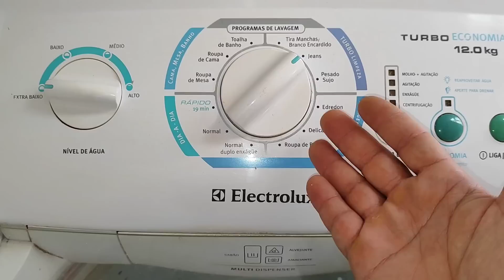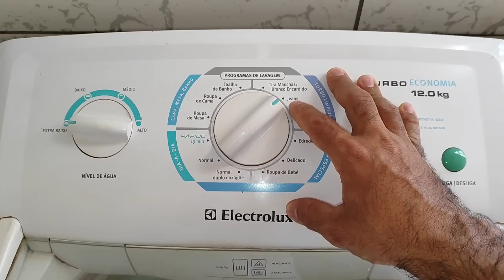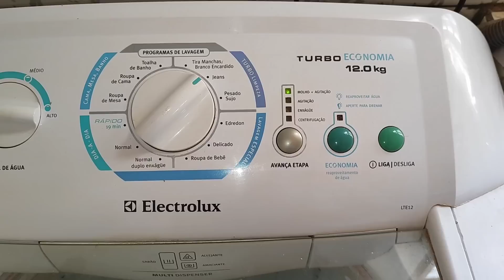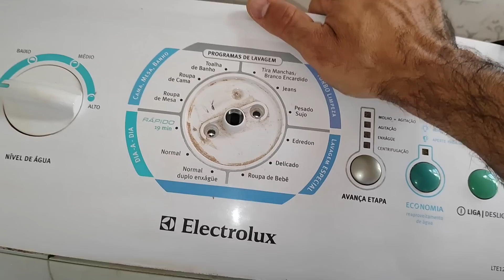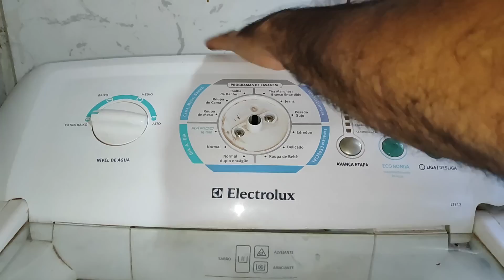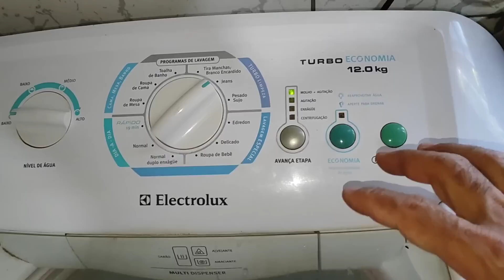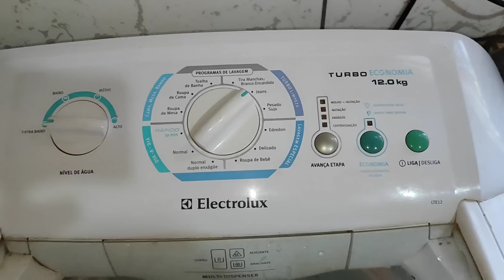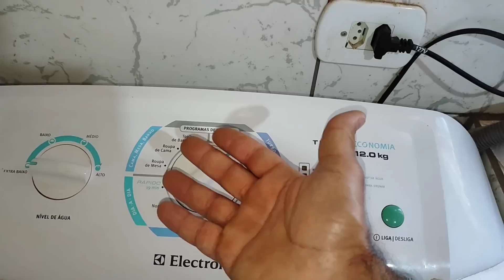lavadora electrolux lte12 desligando na centrifugação ou na agitação! Resolva com menos de 2 reais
Lavadora electrolux lte12 ou qualquer outro modelo toda vez que vai entrar com o motor na centrifugação ou na agitação a máquina desliga sozinha o painel!
Neste vídeo vou ensinar a recuperar de forma bem simples a placa de potência gastando menos de 2 reais.

muito obrigado pelo LIKE